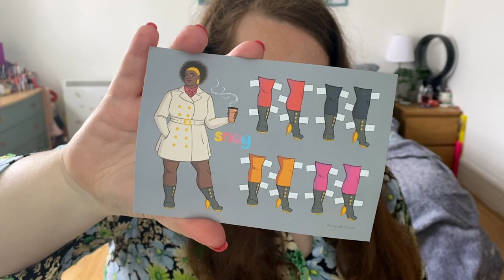THE BEST PLUS SIZE CHUB RUB SHORTS? | Snag Tights Review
In today's video, I'll be talking about the best chub rub shorts (the best solution for chub rub imo) and plus size tights out there! The brand is SNAG - and they ship to most of the world, as well as offer tights in so many sizes and colours. This isn't just a plus size brand, they carry a size that should fit anybody (I'm pretty sure). Let me know if you've tried this brand before.

Tight in photos are 50 denier in Builders Tea, Slate and Burgundy - however the last 2 colours are now only available in 80 denier (but still just as lovely!)

FOLLOW ME ON:
Depop: @beccareyn